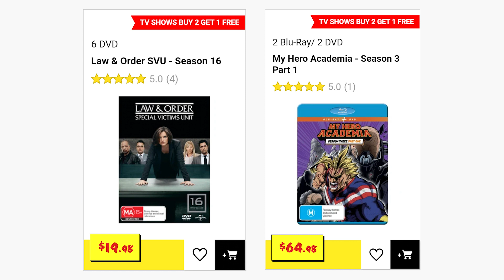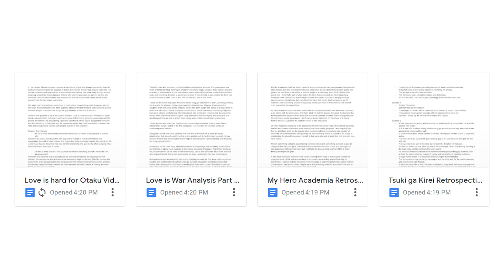Channel Update: Things Are Changing Around Here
EDIT: Just realised the percentages in that pie chart add up to 100.1%... DOH!